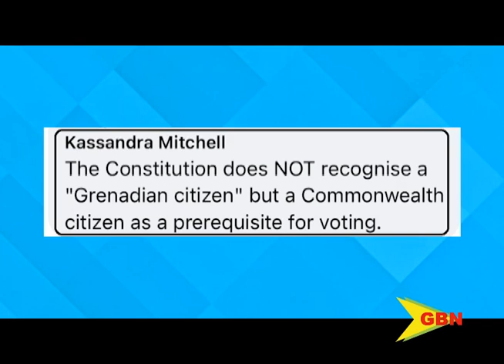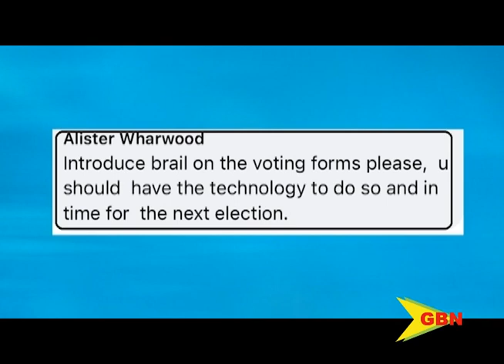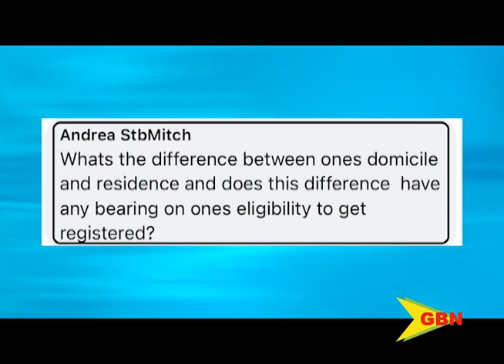Social Buzz – Public Feedback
SOCIAL BUZZ